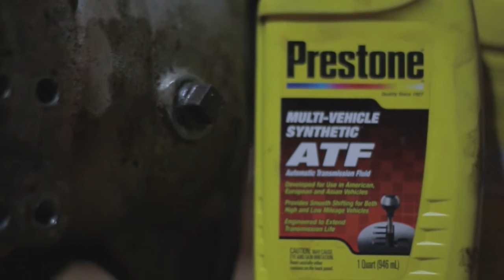[HIGHLIGHT] GT Radial Prestone Racing Team: Kejurnas IXOR RD.3, Serpong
Driver: Julian Johan
Navigator/Co-Driver: Muttaqin Arya

Supported By:
GT Radial
Prestone
Abbey & Rigby
ROMA Autosport
AHSRT
FRAM
LadangGallery.com
MIMAKI Racing
HB Motorsports
Autolite
XC TRIAL
Team Kitah
JEJELOGY
Art Engineering